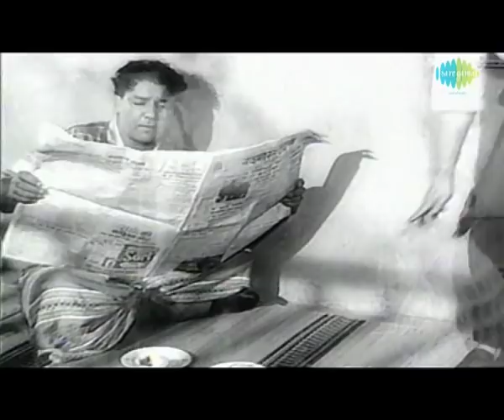Dulha Dulhan (1964) | Full Hindi Movie | Raj Kapoor, Sadhana, Agha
Plot Theme::
Chanda lives a wealthy lifestyle in Jaipur along with her father, Thakur Dharam Singh, and mom. Since she is of marriageable age, her dad wants her to get married to a wealthy male of his choice, but she dislikes him. Arguments ensue at home and her dad slaps her, she falls down and passes out. When she regains her senses she finds herself in a hospital in Bombay with her dad at her bedside, who tells her that she was unconscious for 3 days, apologizes and promises never to pressurize her to get married. She forgives him and they return home. A few days later she gets a visitor, a male Akashwani singer by the name of Raj Kumar, who claims to be her husband, calls her by the name of Rekha, and wants her to accompany him back to Bombay where he lives in a Chawl along with a two-bit Bollywood actor, Bansi. The question remains who is this male, and why is he claiming to be Chanda's husband?

Songs::
- Mujhe Kahte Hai Kallu Qawal (Lata Mangeshkar & Mukesh)
- Main Tera Hoon Dulha Tu Meri (Lata Mangeshkar & Mukesh)
- Hamne Tujko Pyar Kiya Hai (Lata Mangeshkar/Mukesh)
- Jo Pyar Tune Mujhko Diya Tha (Mukesh)
- Jumme Ki Raat Ho Ya Din (Lata Mangeshkar, Mukesh)
- Pyaar Kheenche Huye Bandhe Huye (Lata Mangeshkar, Kamal Barot)
- Tum Sitam Aur Karo (Mukesh)